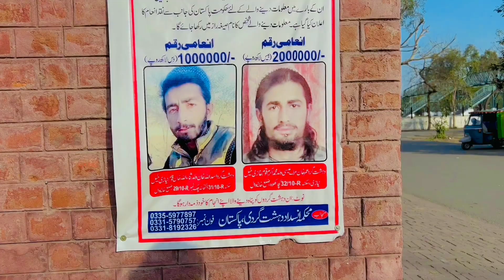Gujranwala station py dekha Ajnabi logon ko 😱🔥waqasbabu001vlog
gujranwala best places
gujranwala pakistan
gujranwala famous places
gujranwala
gujranwala places to visit
gujranwala visiting places
gujranwala beautiful places
gujranwala most beautiful places
gujranwala city tour
gujranwala places gujranwala pakistan
food in gujranwala
places in gujranwala
sialkot to gujranwala
mall of gujranwala
travel to gujranwala
top places in gujranwala
best places in gujranwala
famous places in gujranwala
shopping mall in gujranwala

gujranwala bazar ki sair
gujranwala bazar
gujranwala bazar tour
gujranwala bazar shops
gujranwala ka bazar
gujranwala juma bazar
gujranwala sasta bazar
gujranwala landa bazar
gujranwala market
gujranwala city
gujranwala
gujranwala main bazar kesanyan wali gali
gujranwala food street
bazar gujranwala
main bazar
chor bazar gujranwala
landa bazar gujranwala
sadar bazar gujranwala
kabar market gujranwala
bartan bazar gujranawala
chor bazar

gujranwala vlog
gujranwala tour vlog
gujranwala
gujranwala city
chahar bagh gujranwala vlog
brand sisters gujranwala vlog
gujranwala city tour
gujranwala food tour
travel vlog
gujranwala kings mall
gujranwala tourist places
vlog gujranwala kings mall
fun duniya vlog
kings mall vlog
carrefour gujranwala
chahar bagh gujranwala
pakistan travel vlog
fun duniya guranwala
street food in gujranwala
travel for food gujranwala
chahar bagh restaurant vlog